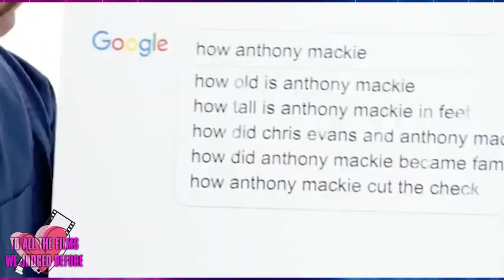Which Musical Should Get a Movie Adaptation Next? - To All The Films We Judged Before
Come on, babe, why don’t we paint the town! And all that jazz! We LOVE musicals here at To All The Films, so Lily brought a question in this week: what would you like to see adapted into a full feature film?

Well? What would you like to see adapted? Put it in the comments below!